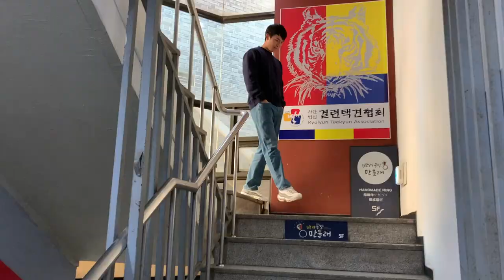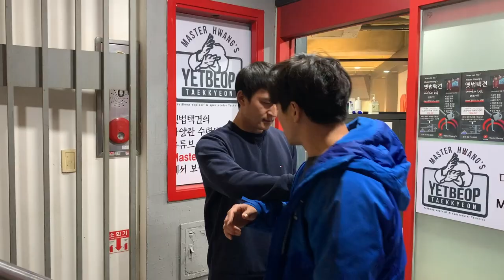택견하는 사람에게 계단에서 시비걸면 생기는 일 (Combat Taekyun) [Master Hwang TV]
컴벳택견 제 7탄!!!
오늘은 계단에서 쓸 수 있는
택견 기술을 소개해 드립니다
관자붙이기와 무릎팍치기인데요
옛법택견 기술중에서도
가장 강력한 기술들 입니다.
어떻게 쓰는지 함께 보실까요?